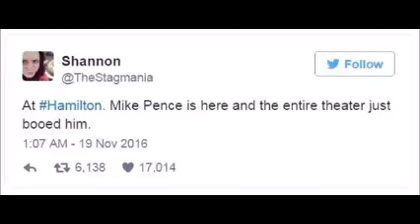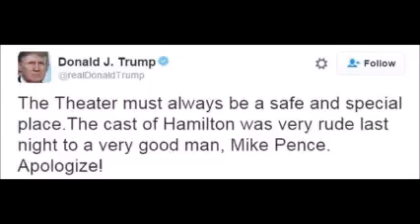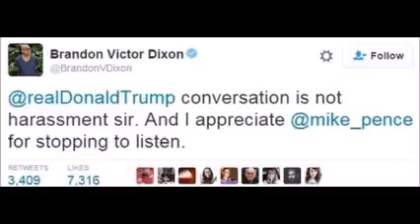Vice President Elect Mike Pence booed at Hamilton musical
US Vice-President-elect Mike Pence was booed on Friday at a performance of the hit musical Hamilton.

After the show, a cast member thanked Mr Pence for attending and read a letter to him on stage.

"We, sir, are the diverse America who are alarmed and anxious that your new administration will not protect us," Brandon Dixon said.

The incident has angered President-elect Donald Trump, who has accused the cast of "harassing" his running mate.

The President-elect has gone as far as to demand an apology to a "very good man", apparently misunderstanding that the cast implored the audience to stop booing Mr Pence.
'Conversation not harassment'

"Our wonderful future V.P. Mike Pence was harassed last night at the theater by the cast of Hamilton, cameras blazing. This should not happen!" Mr Trump tweeted.

"The theater must always be a safe and special place. The cast of Hamilton was very rude last night to a very good man, Mike Pence. Apologize!"

His tweet did not go unnoticed by Mr Dixon, who immediately stepped in to defend his castmates.

"@realDonaldTrump conversation is not harassment sir," he wrote. "And I appreciate @mike_pence for stopping to listen."3

Mr Pence was loudly booed as he entered the theatre. Audience members said the performance was repeatedly stopped because of jeers.

However, the message, which was reportedly penned by the show's writers when they learned that Mr Pence planned to attend, was greeted with cheers from the audience at the Richard Rogers Theatre in New York.

An audience member tweeted to say there was a three-minute standing ovation when one character performed a song directly to Mr Pence which included the lyrics: "A small query for you / What comes next? / You've been freed / Do you know how hard it is to lead?"

When Mr Dixon addressed theatregoers at the end, he urged them not to boo and asked Mr Pence, who was leaving, to stay and listen.

You know, we had a guest in the audience this evening, and Vice-President-elect Pence, I see you are walking out but I hope you will hear us.

"There's nothing to boo here, ladies and gentlemen... We have a message for you, sir, and we hope you will hear us out."

Mr Dixon continued: "We truly hope that his show has inspired you to uphold our American values and work on behalf of all of us.

"We truly thank you for sharing this wonderful American story told by a diverse group of men and women of different colours, creeds, and orientations."

A staunch conservative, Mr Pence sparked an outcry earlier this year after signing a law critics said discriminated against the LGBT community by allowing businesses to refuse service over religious beliefs. He later amended the bill.

He is not the first high-profile politician to attend the critically-acclaimed and hugely popular Hamilton, which tells the story of US founding father Alexander Hamilton.

President Barack Obama saw the musical last year and joined the cast backstage after the performance.

Hillary Clinton, who lost to Mr Trump in last week's election, also saw the show. She was supported by its creator, Lin-Manuel Miranda, during her campaign.